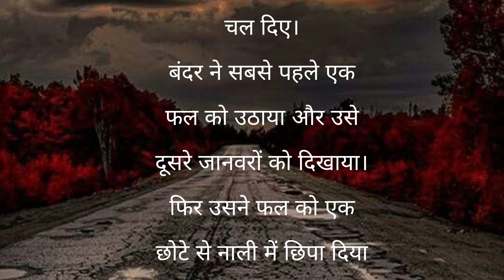1 July 2023